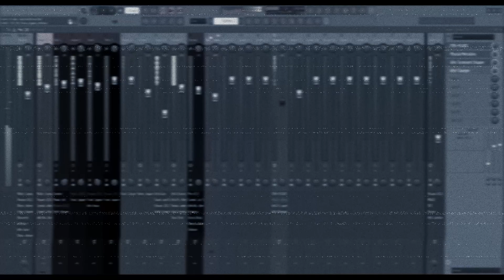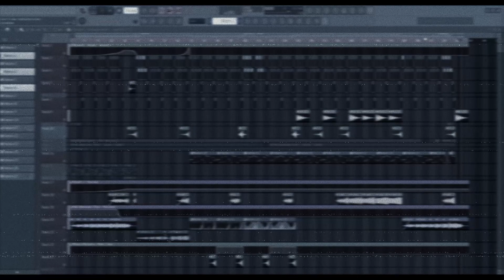user74 aka highfischforscher - kamikaze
PEACE !

user74